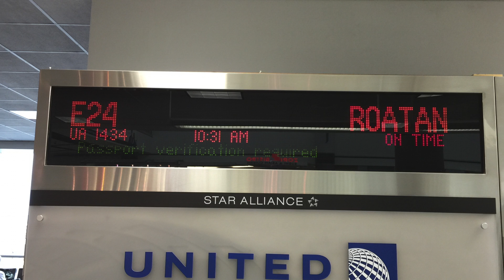Diving Roatan 2015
Anthony's Key resort